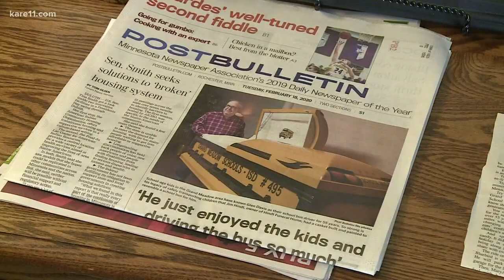Longtime bus driver honored at funeral in school bus casket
The school bus parked in front of St. Finbarr’s Catholic Church received far less attention on Friday, than the one parked inside.
“I have never done anything like this before,” funeral director Jim Hindt said as he stood beside a custom painted school bus casket.
But then Hindt has no friends as proud as Glen Davis of his 55 years driving school bus for Grand Meadow.